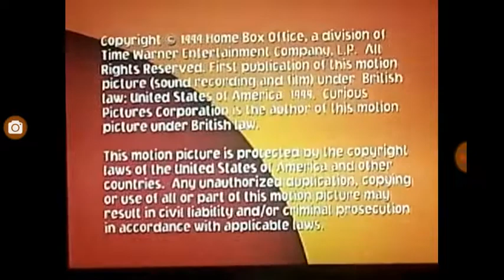Curious Pictures Home Box Office logo Fast 2